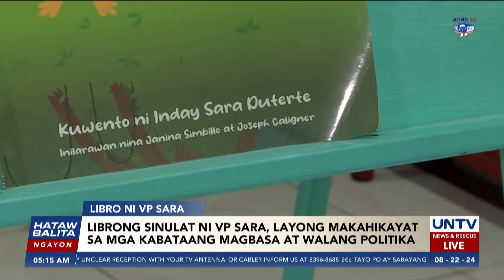Self-authored book ni VP Sara, layong makahikayat sa mga kabataang magbasa at walang politika - OVP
Iginiit ng Office of the Vice President na ang layunin ng libro na sinulat ni VP Sara Duterte ay makahikayat ng mga kabataan na magbasa at ito ay walang halong pulitika.